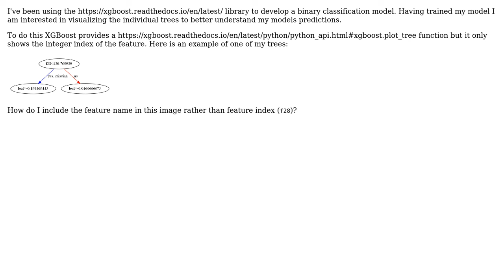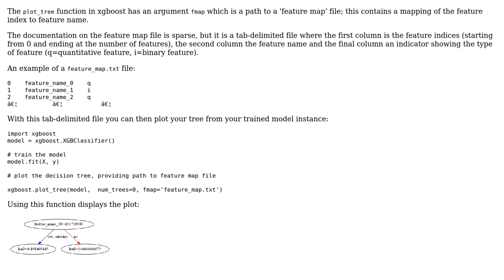How do I include feature names in the plot_tree function from the XGBoost library?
With thanks & praise to God, and with thanks to the many people who have made this project possible! You are responsible for your own actions.